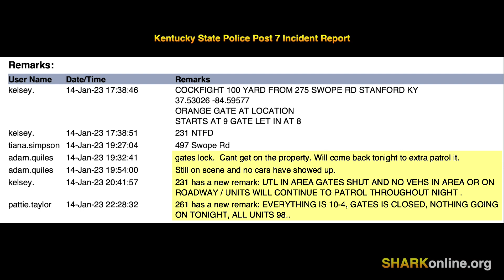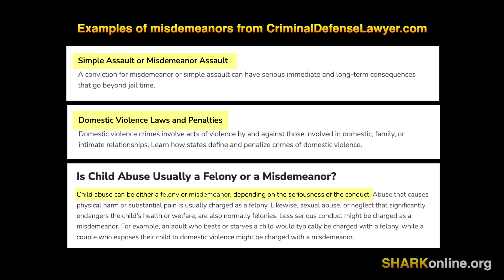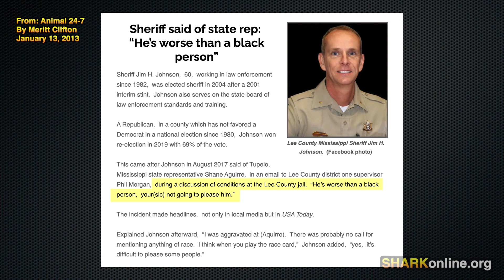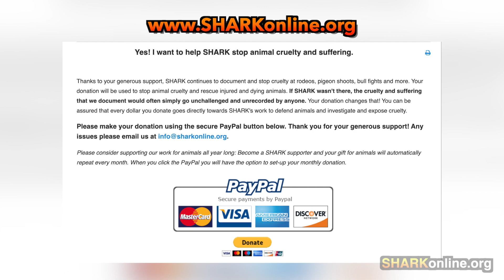January Cockfighting Update